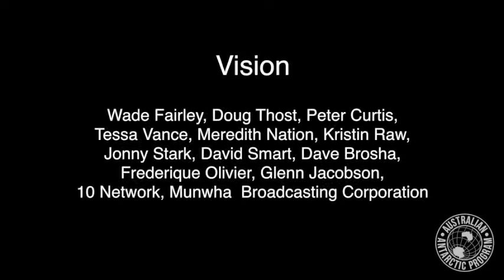Australian Antarctic Science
Why is Antarctica such as important place for science? Hear from Chief Scientist Dr Gwen Fenton about why Antarctica is critical to our understanding of the global climate system.